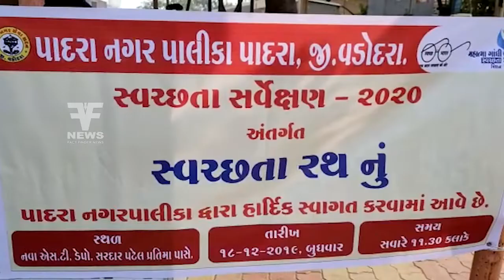પાદરા: નગરપાલિકા દ્વારા સ્વચ્છતા સર્વેક્ષણ અંતર્ગત સ્વચ્છતા રથનું આયોજન કર્યું